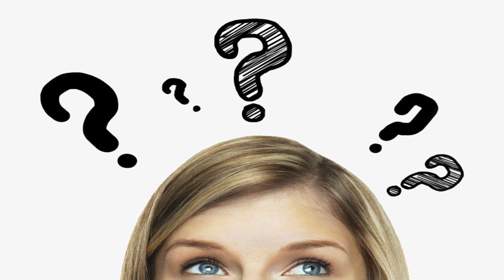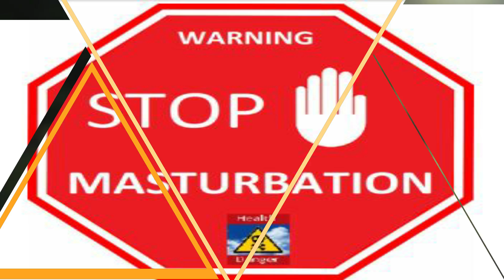Kya hand practice karne walon ke ghr aulad nhi hosakti? Yeh gunah karne se kya aulad nhi hoti?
Assalam u alaikum nazreen, umeed karti hun k aap sab kheriat se honge. Nazreen aj jo video men apke sath share kar rahi hun is video men main apko btaongi kya hand practice jo log karte hain cahhe woh aurat ho ya mard , unke han aulad ho sakti hai ya nhi? aur is baare men kya hidayat hain aur kya hukam hai. kya is tarah ka gunah karne se aulad hone men mushkil hoti hai? in tamam baton ki malumaat aj is video men ap ke liye le kar aye hain.
toh video mukammal zarur dekhni hai video achi lage toh video ko like, share aur comments zarur karen aur sath hi aesi mazeed malumati videos hasil karne k liye hmare channel ko zarur subscribe karen aur bell icon ko click karen shukria.